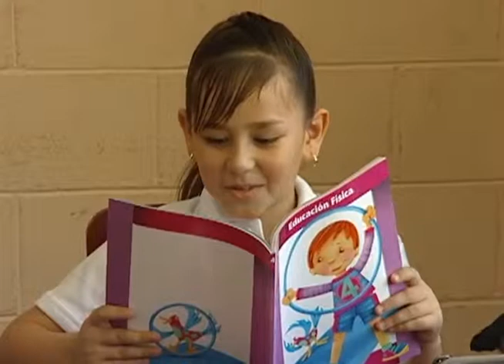Guillermo Padrés dió inicio al ciclo escolar 2011-2012 en la escuela 21 de Marzo. 22-08-2011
Hermosillo, Sonora.  El Gobernador Guillermo Padrés encabezó el inicio del ciclo escolar 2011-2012, que dentro de la Transformación Educativa incluye una segunda entrega de uniformes gratuitos, desayunos calientes, paquetes de útiles, cero pago de cuotas, transporte gratuito para estudiantes y en marcha los trabajos de mejora en los planteles.

Fecha del evento: 22 de Agosto del 2011